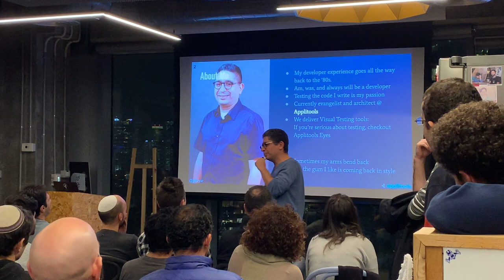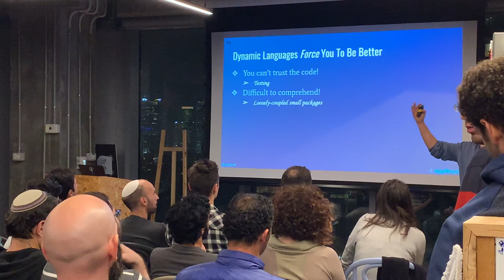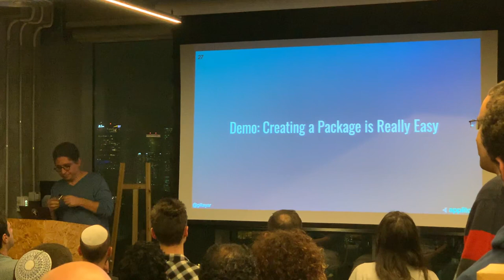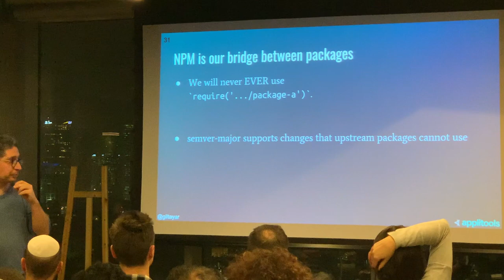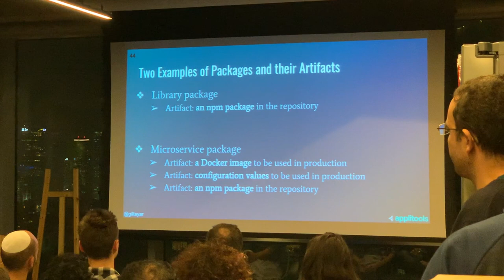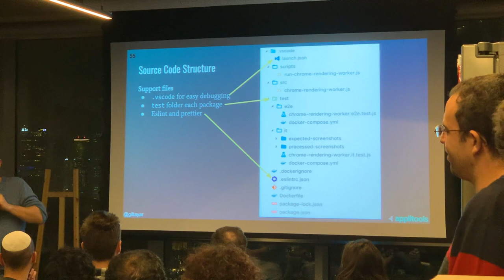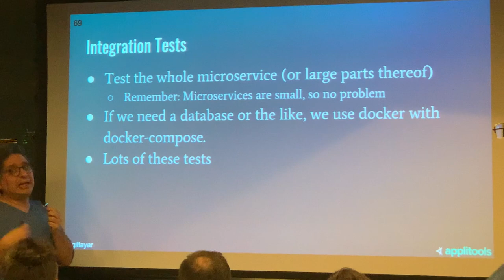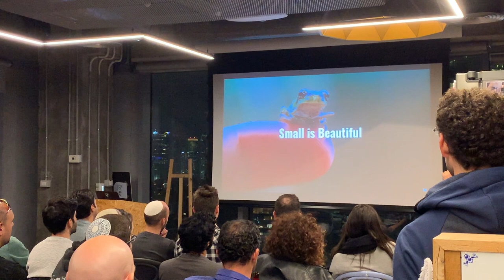The Nuts and Bolts of a Microservice-based project : by Gil Tayar